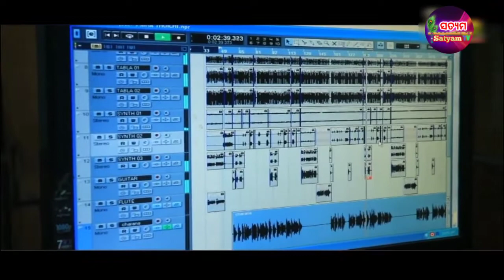Baba Shyameswara - Odia Shiva Bhajan || Arupama Nayak || Dinesh Mallick | Antarjayami Samal